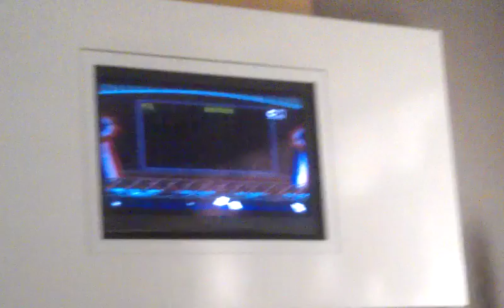Oggy and the Cockroaches Short Flim-The Shirt Race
Bob's Cat and the second cat get 19 points.And the last one has 0 points. His hair is burning macaroni!!! Watch it now at Astro Channel 616 Cartoon Network. Everyday at 10:03am to 11:03am